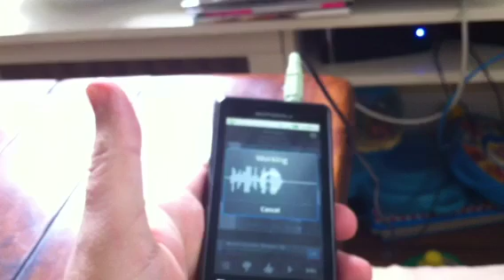Droid 2 voice activation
Droid music pandora